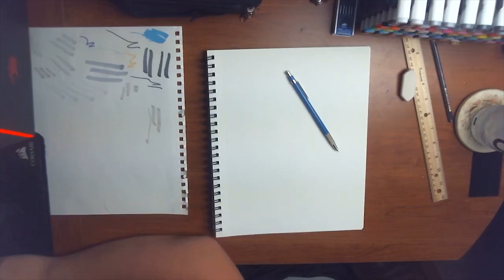Drawing The Flash! | Character Drawing | Mistixx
Drawing the Flash for one of my old friends Griffin :D